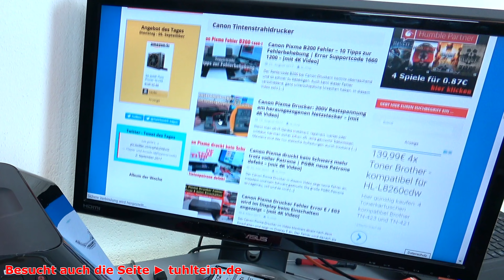Canon Pixma RESET - [English Subtitles] - Drucker zurücksetzen - [4K]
Oft zeigen Canon Pixma Drucker und Multifunktionsgeräte einen Fehler im Display oder auf dem Monitor an, der nicht ohne weiteres zu finden oder zu lösen ist. Manchmal wird „Reinigen“ angezeigt oder eine andere, ggf. unbekannte Fehlernummer (Supportcode).

Wenn am Drucker technisch kein Fehler zu finden ist, dann hilft oft das Zurücksetzen (resetten) des Druckers. Dabei werden verschiedene Zähler in der Druckerelektronik zurückgesetzt und der Drucker sollte softwareseitig im Auslieferungszustand sein.

Bevor Ihr euren Canon Pixma Drucker wegen eines Problems und Fehlers entsorgt oder austauscht, dann setzt ihn vorher mal zurück.

▼ ▼ ▼   TIPPS  &  TRICKS   ▼ ▼ ▼

Natürlich kann das Zurücksetzen des Canon Pixma Druckers keinen Hardwaredefekt beheben. Aber auch ein Drucker ist von einem Mikroprozessor gesteuert und auf diesem läuft eine Software (Firmware). Diese kann abstürzen und wieder zurückgesetzt werden.

Oft funktioniert das, da der Drucker manchmal falsche Informationen von den Sensoren bekommt oder Zähler nicht richtig funktionieren. Wenn Ihr in eurem Drucker leere oder defekte Patronen eingesetzt habt, dann solltet Ihr diese natürlich vor dem Reset gegen neue und volle autauschen.

▼ ▼ ▼   WEITERE  VIDEOS   ▼ ▼ ▼

Falls Ihr noch weitere Probleme mit eurem Canon Drucker habt, schaut euch einfach mal in dieser Playlist um